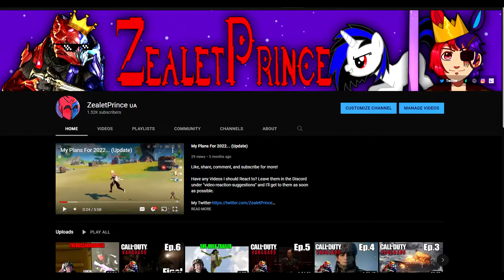ZealetPrince reacts to Symptoms - Do You Have Mercury Poisoning? - SCP-1903 | (Reaction #190)